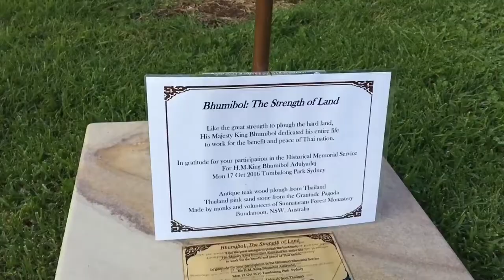Made on iPhone movie Uplifting and Inspiring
Feel strength, renew and move forward

Nan Tien Temple in Wollongong Australia

Please like or comment if you are interested for me to make more videos